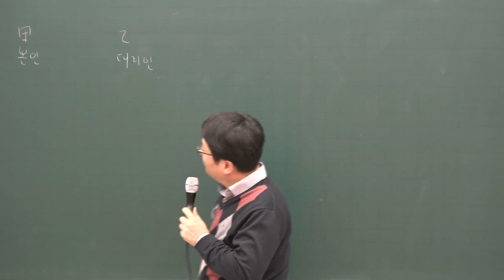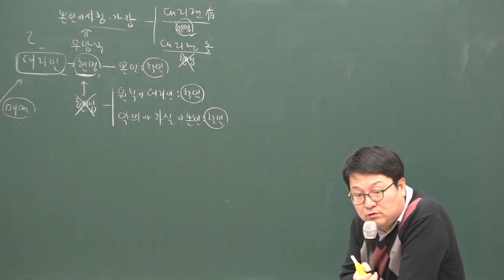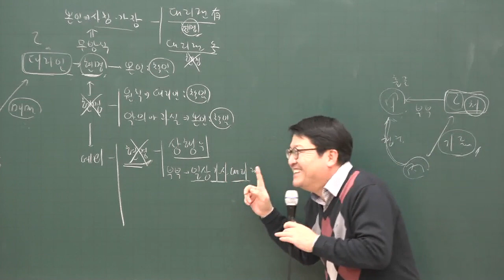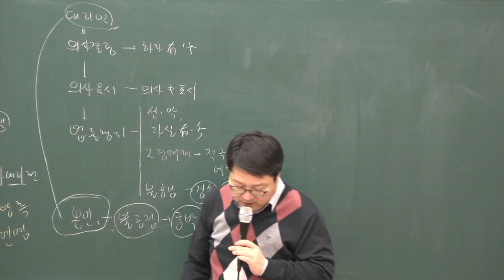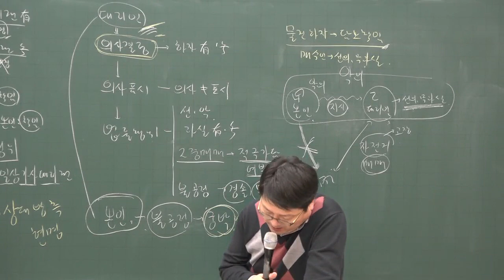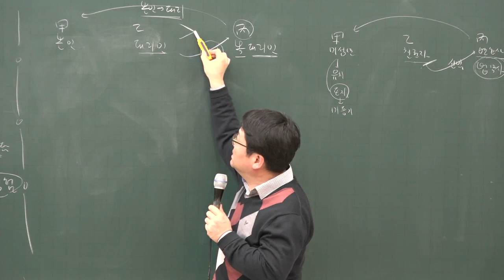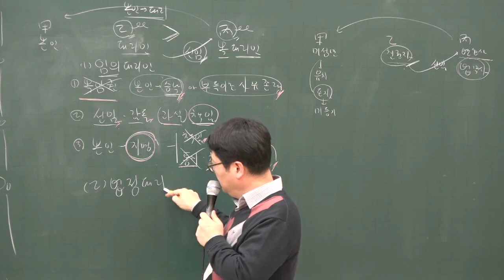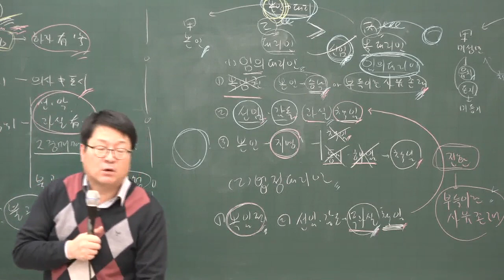[공전무] 2020년 공인중개사 민법 집중이론 대리행위 1-15